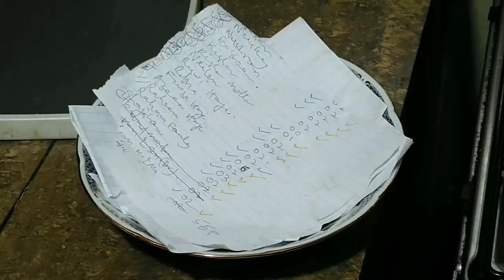Srilankan Muslim Friday vlog l Poori Recipe l Aggala Recipe (Arisi Urunda) l Tamil vlog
Hi friends! welcome to Azza's gallery